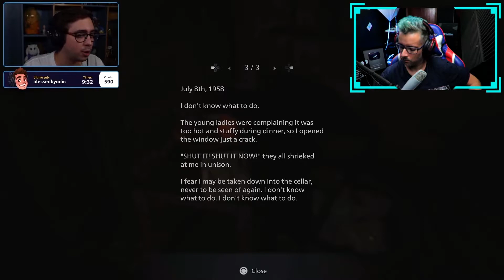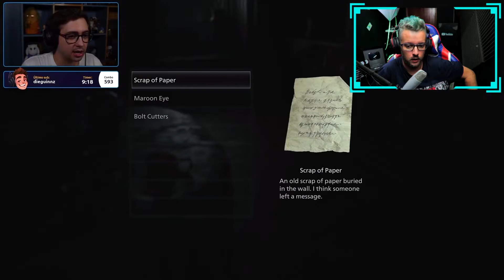ALANZOKA JOGANDO TERROR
vamos reagir ao alanzoka jogando novo residente evil?
neste vídeo tem vários momentos de alanzoka tomando sustos!
também podemos ver que alanzoka jogou no PS5
este vídeo foi tirado de uma canal muito famoso que clipa momentos das lives do alanzoka
espero que tenham gostado! quero trazer mais reacts do alanzoka aqui pro canal! conto com seu apoio.

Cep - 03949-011